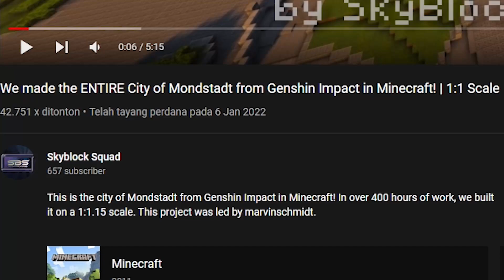Sumpah cok ini keren banget..!!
ini sih gila keren banget